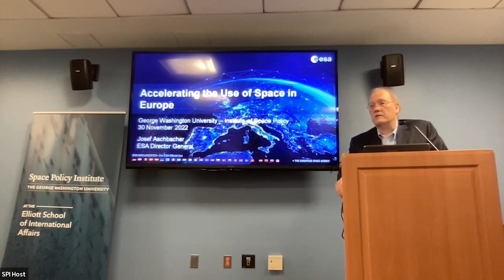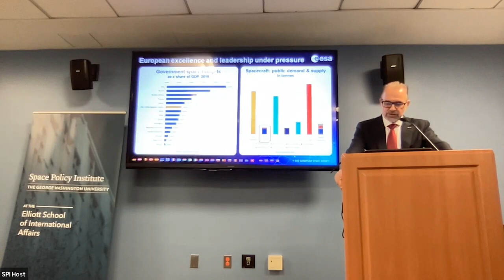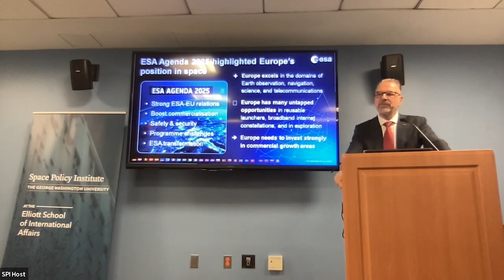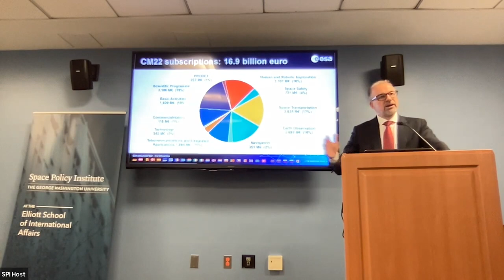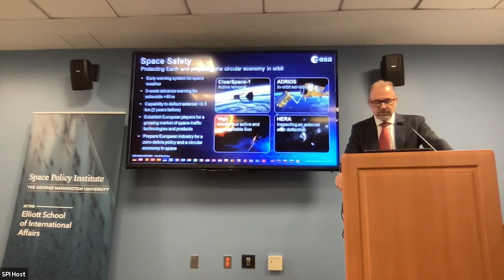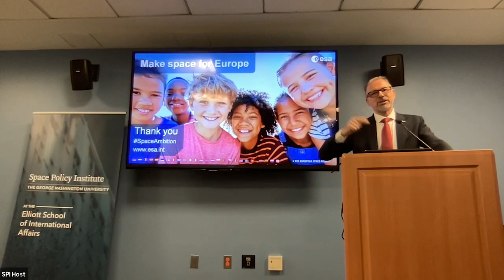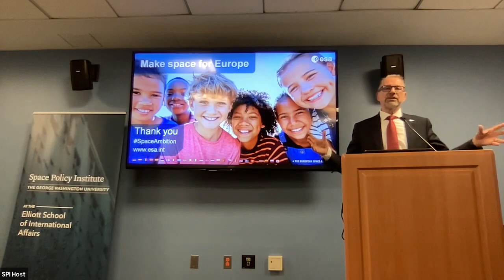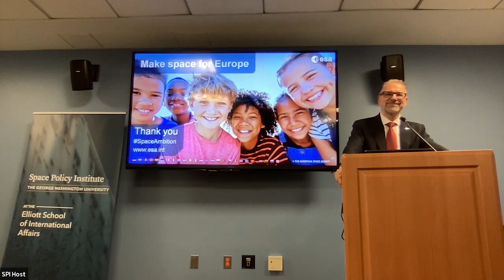ESA Agenda 2025 with ESA Director General Dr. Josef Aschbacher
The Space Policy Institute had the privilege of welcoming the European Space Agency (ESA) Director General, Dr. Dr. Josef Aschbacher, for a discussion of his agency's agenda 2025.

Implementation of Agenda 2025 underpins the programme proposal that was submitted to the ESA Council at the Ministerial level meetings in Paris on 22-23 November 2022. Such a gathering happens every three years. The meetings are when Ministers in charge of space in ESA Member States agree to implement new programmes and commit to funding of on-going and new programmes for the next three years.

Following the 2022 meetings, Dr. Aschbacher presented his agenda 2025 and discussed the outcome of the ESA Council meeting at Ministerial level.